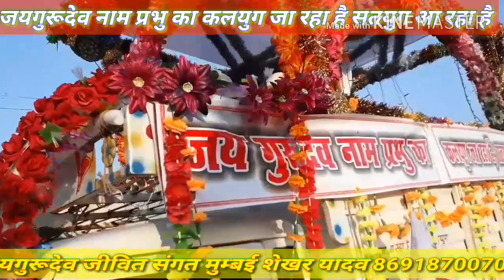जयगुरूदेव नाम प्रभु का - खुशियाँ देने वाला एक जो सब खुशियाँ देता भजन (31)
जयगुरूदेव जीवित संगत मुम्बई शेखर यादव 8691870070